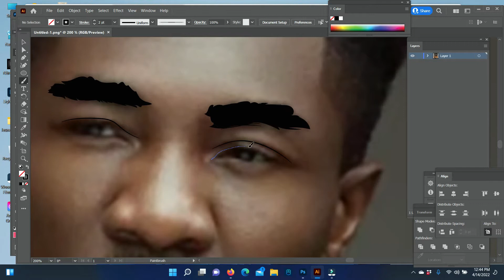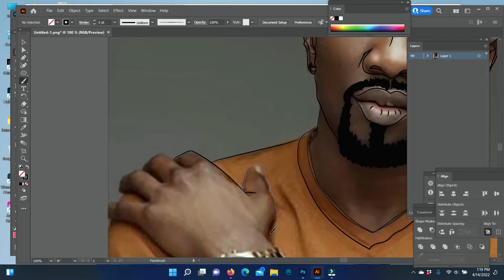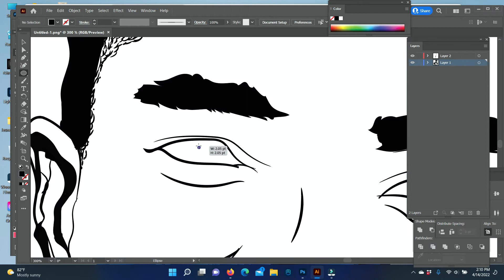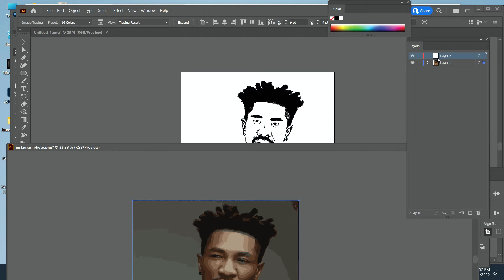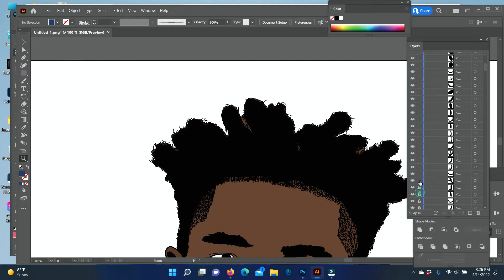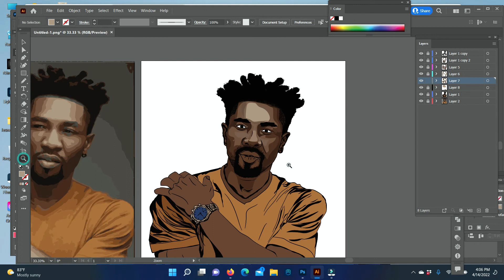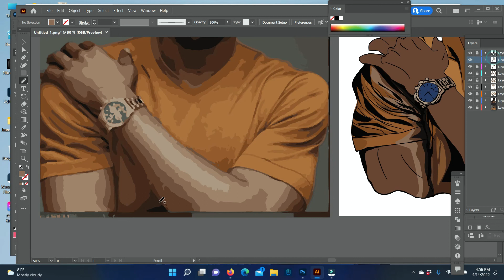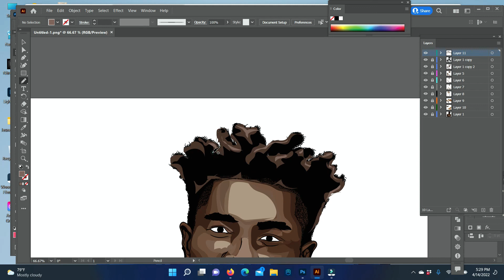Speed art vector cartoon with the mouse....using Adobe illustrator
video capture--Filmora11
Adobe Illustrator
Follow my work on instagram